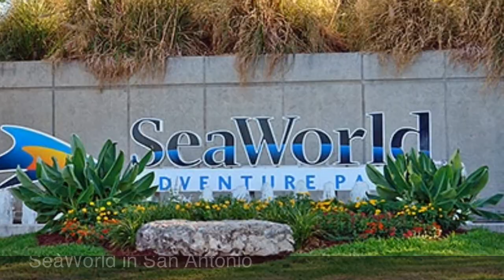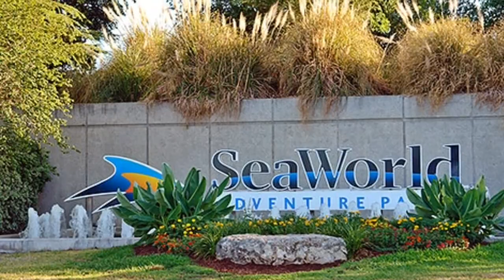San Antonio Easter Trip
Weekend trip to San Antonio and Seaworld.